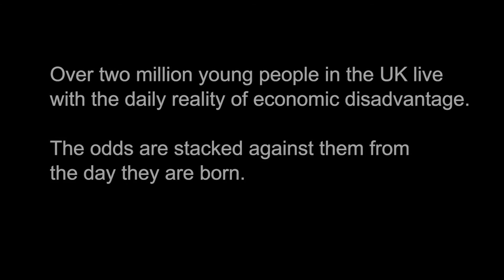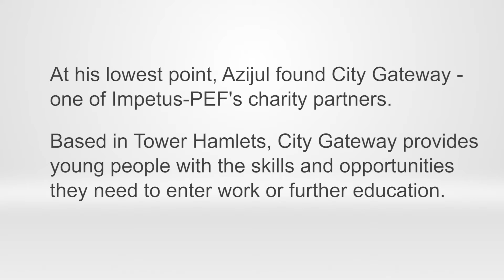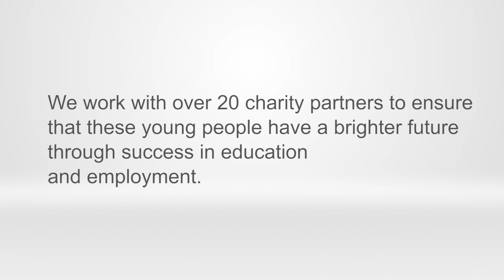An Ordinary Kid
We worked with Impetus - The Private Equity Foundation to create a video which would help them fundraise at the annual fundraising ball. After showing the video on the night they raised a record £1.1 million!